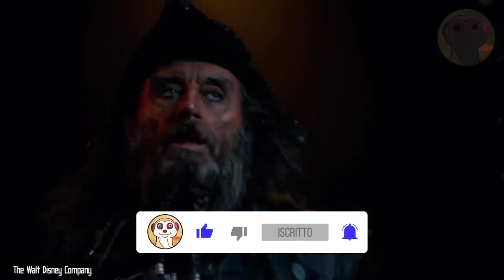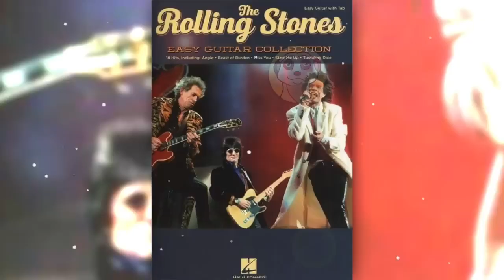PIRATI DEI CARAIBI CHE FINE HANNO FATTO GLI ATTORI